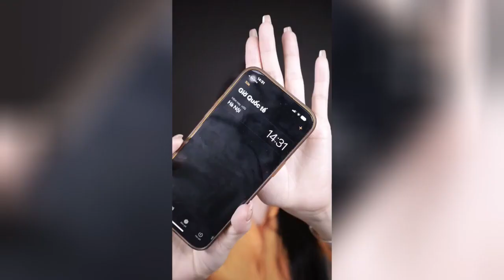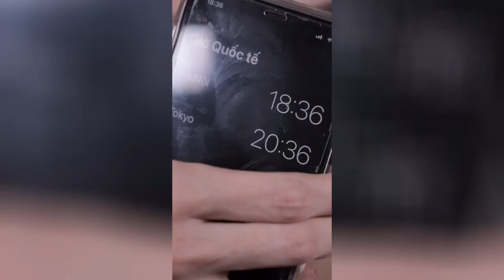Kem nền COLORKEY dạng lỏng lâu trôi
Kem nền COLORKEY dạng lỏng lâu trôi dưỡng ẩm kiểm soát dầu lâu trôi suốt 12 giờ
Kem nền COLORKEY kem dưỡng chân ái cho da dầu,
Mỏng nhẹ thoáng khí, lớp nền có độ phủ tinh tế mỏng và mềm mại
Lâu trôi, chất tạo màng nhập khẩu từ nhật bản